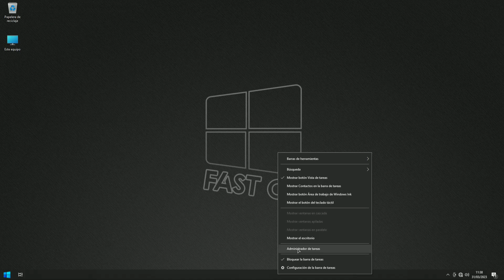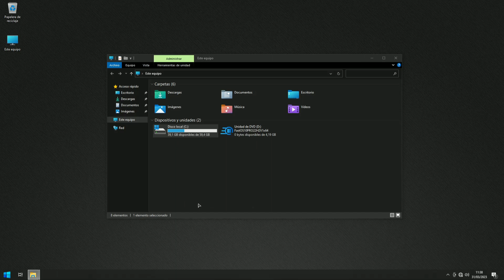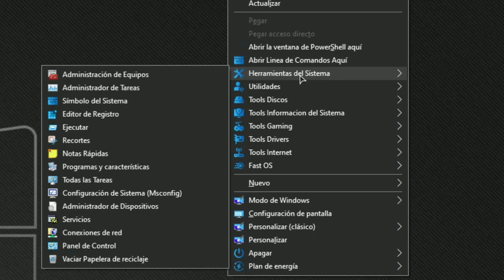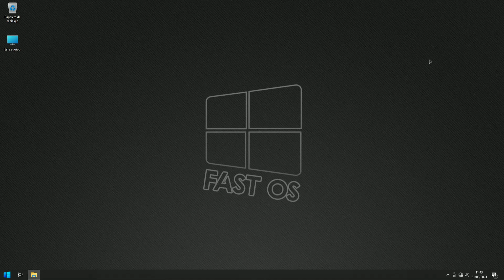Como Descargar e Instalar Windows FAST OS Windows 10 Pro - Windows 10 lite FULL Rendimiento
Este es el fast os 10 22h2 un sistema operativo modificado basado en Windows 10 PRO 22h2 con un excelente rendimiento y personalización.. Mira toda la review para que admires esta hermosa build realizada por el youtuber y amigo Tester Machine dando todo los creditos por tan excelente trabajo.